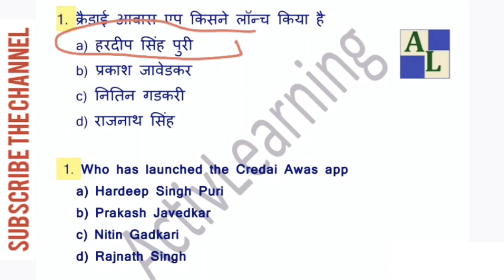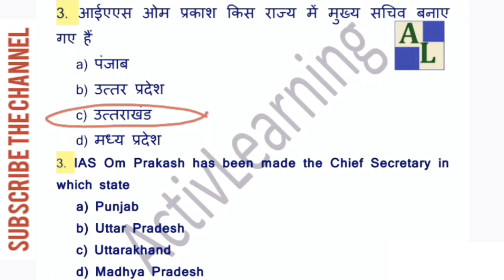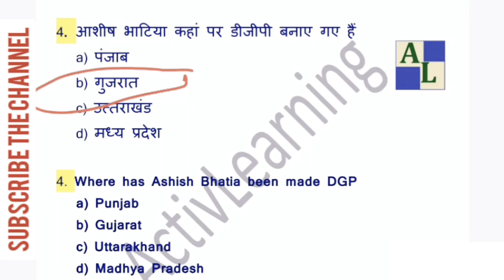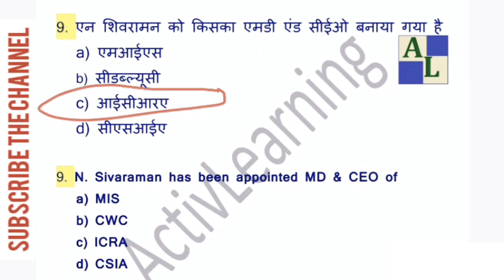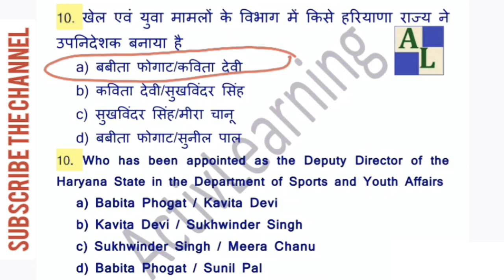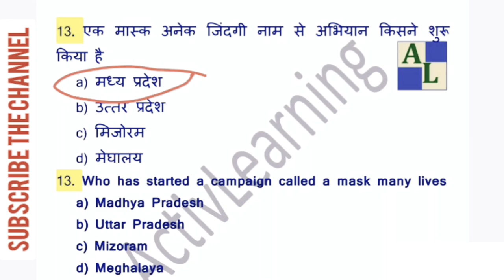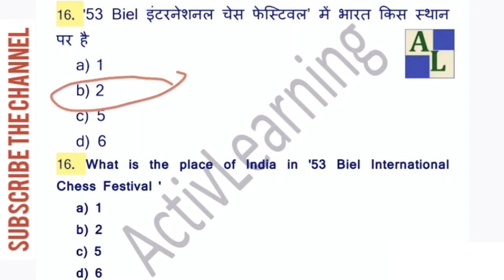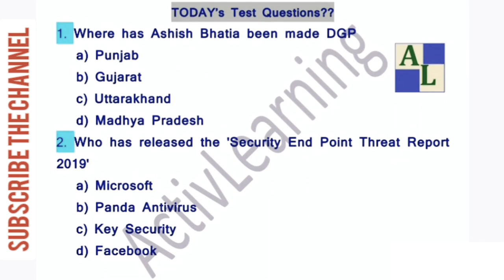Active Daily Current Affairs II DAY-77 II 3 August 2020 II ALL EXAM II HINDI-ENGLISH II Today GK ##